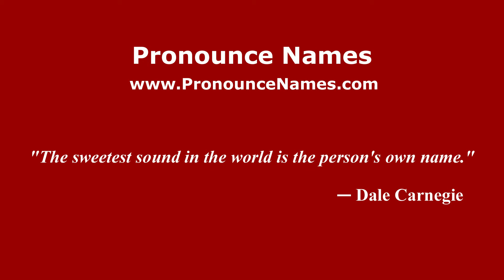How to pronounce Fausto Cruz (Dominican Spanish/Dominican Republic) - PronounceNames.com